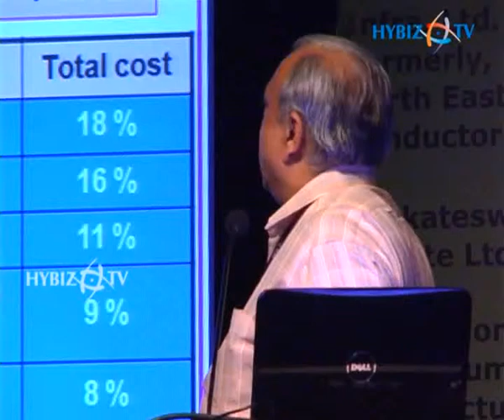G. Sundararajan, ARCI